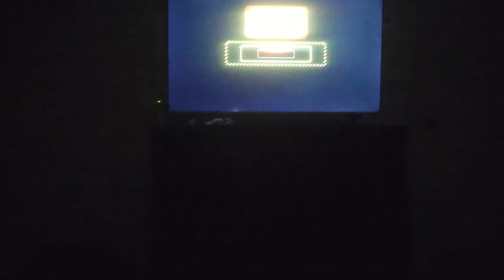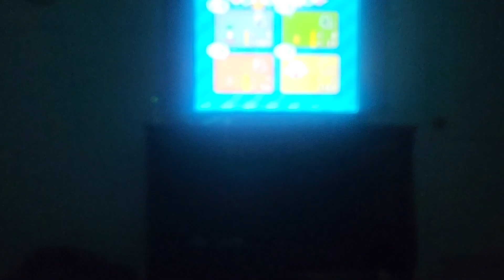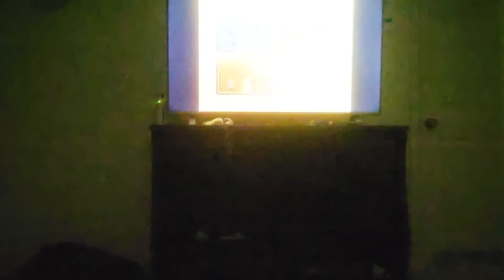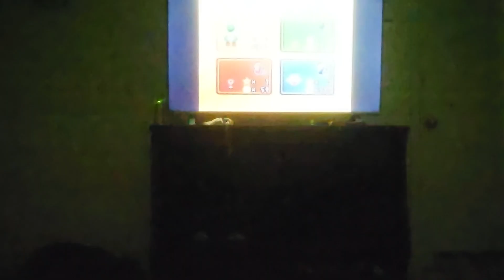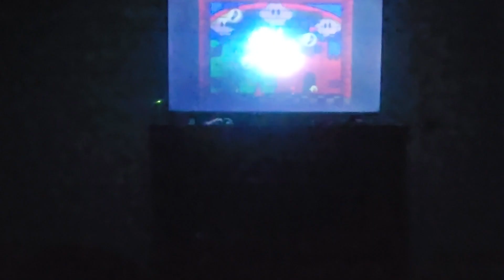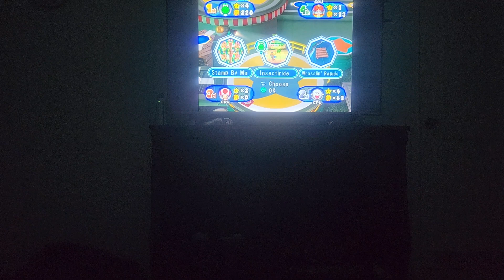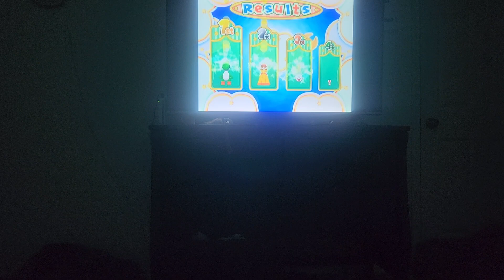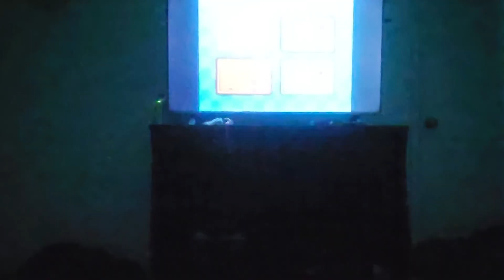Mario party 6 part 3